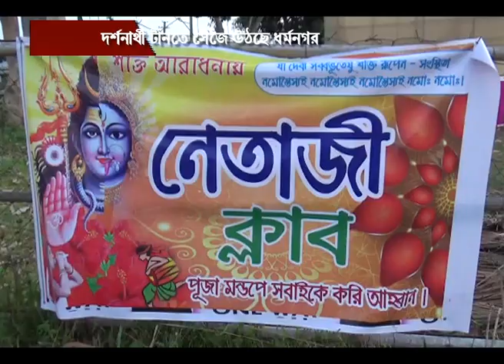দর্শনার্থী টানতে সেজে উঠেছে ধর্মনগর #